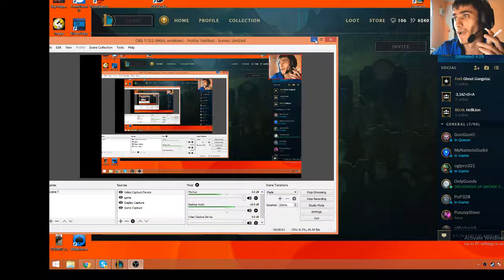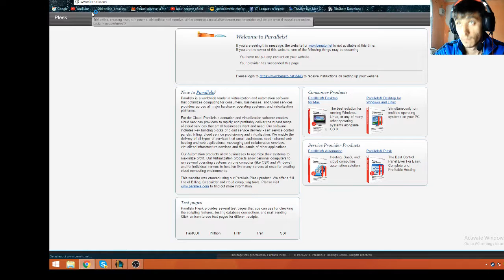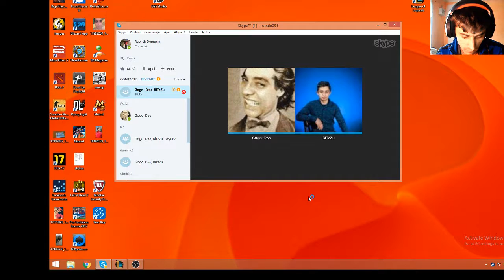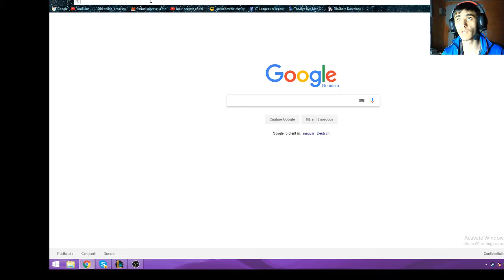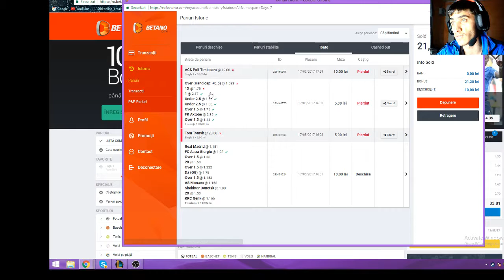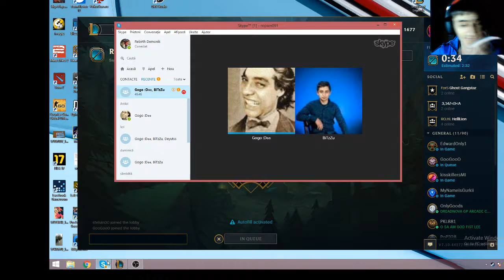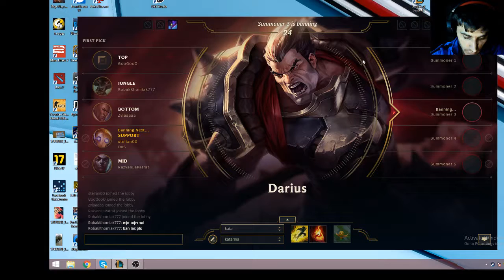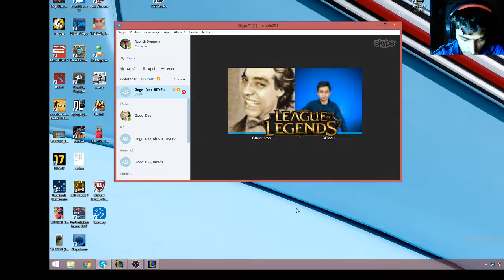Fluxul live al utilizatorului stelian apostol